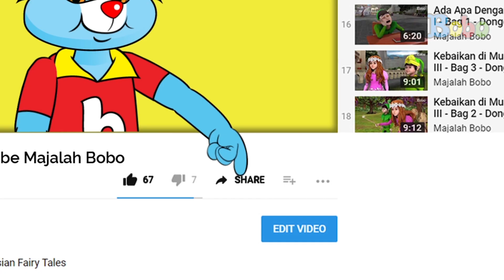Timun Suri Buah Segar Berbuka Puasa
Timun Suri, buah Segar untuk Berbuka Puasa

Slurrrrp! Hmmm segaaar. Nikmatnya berbuka puasa dengan buah-buahan yang kaya gizi.
Buah ini seringkali diburu saat bulan puasa tiba. Biasanya sering dipakai untuk campuran es buah, lo. Kebanyakan petani timun suri ini hanya menanam saat menjelang Ramadan saja.
Saat bulan Ramadan ini, penjual akan menyediakan stok timun suri lebih banyak, karena banyak permintaan.

Selain untuk campuran menu berbuka puasa yang menyegarkan, seperti es campur. Ada juga yang lebih suka langsung mencampur daging buah timun suri dengan sirup dan tambahan es batu saja. Rasanya? Hmmm.. Tentu saja nikmat!
Timun suri dalam bahasa latinnya disebut Curcumis Lativus. Kandungan timun suri itu baik untuk tubuh, lo. Soalnya, hampir 90% kandungan timun suri terdiri dari air. Hmm pantas saja segar! Nah, kandungan vitamin dan mineral di dalamnya dapat mengikat racun di dalam tubuh.
Selain rasanya enak dan menyegarkan , buah timun suri ini punya manfaat besar untuk tubuh! Asyiiik! Jadi tetap fit saat menjalankan puasa.

Produser: David Togatorop
Editor : Sigit Purnomo
Script Naskah : Cirana Merisa
Videografer : Glent Bonefasio, Inggar Rivaldi
Video Editor: Glent Bonefasio, Inggar Rivaldi
Social Media Team : Sepdian Anindyajati